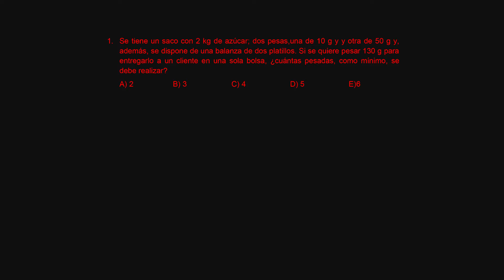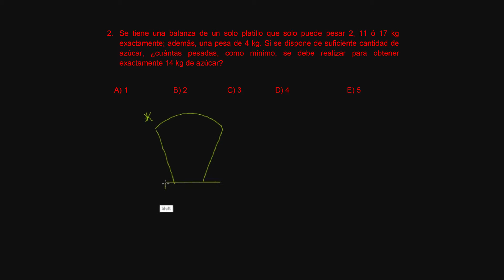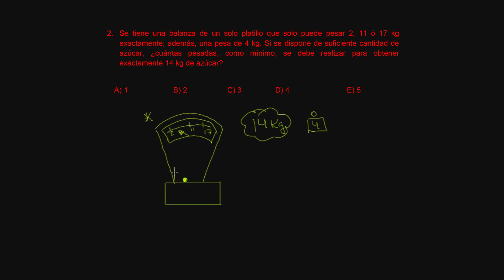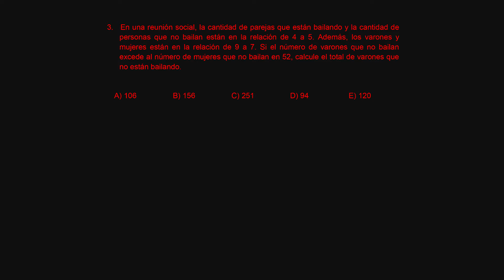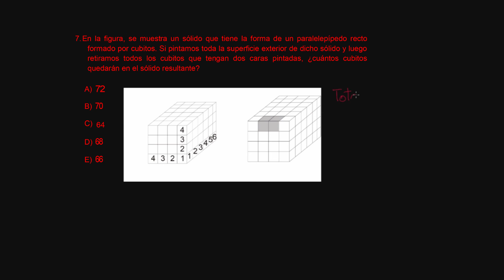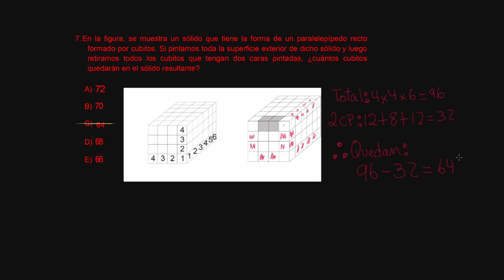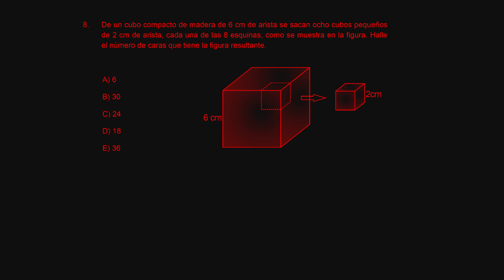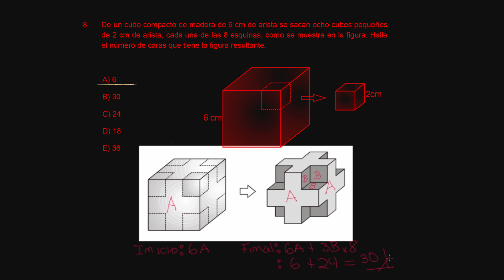Habilidad Matemática 14 Ejercicios (CEPUSM)